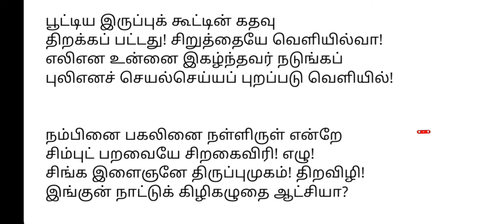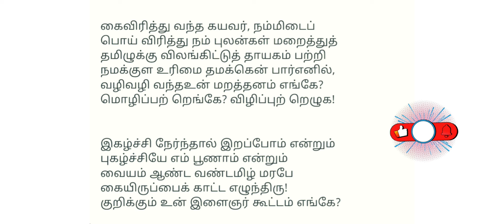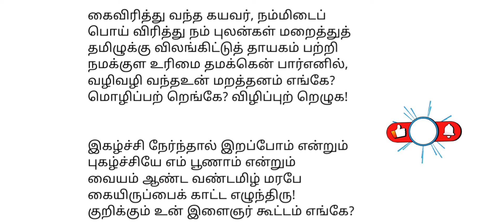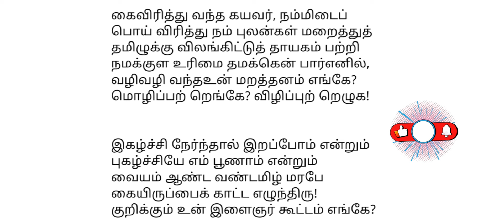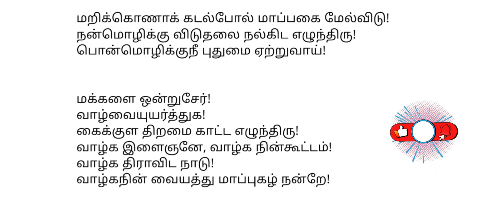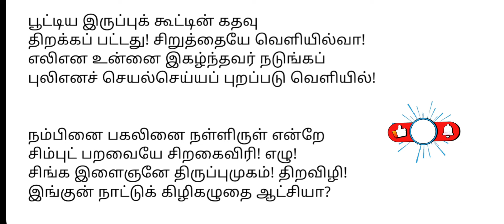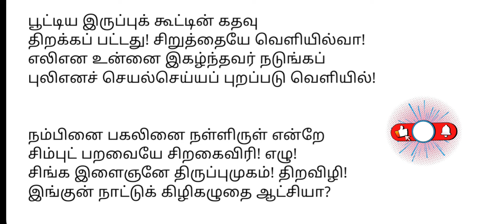சிறுத்தையே வெளியில் வா- பாரதிதாசன் கவிதை/siruthaye veliyil va bharathidasan poetry in tamil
பாரதிதாசன் இளைஞர்களை விடுதலைப் போருக்கு எழுந்து வரும்படி அழைத்த கவிதைதான் " சிறுத்தையே வெளியில் வா" இக்கவிதை விளக்கங்களுடன் வழங்கப்பட்டுள்ளது

பூட்டிய இருப்புக் கூட்டின் கதவு
திறக்கப் பட்டது! சிறுத்தையே வெளியில்வா!
எலிஎன உன்னை இகழ்ந்தவர் நடுங்கப்
புலிஎனச் செயல்செய்யப் புறப்படு வெளியில்!
நம்பினை பகலினை நள்ளிருள் என்றே
சிம்புட் பறவையே சிறகைவிரி! எழு!
சிங்க இளைஞனே திருப்புமுகம்! திறவிழி!
இங்குன் நாட்டுக் கிழிகழுதை ஆட்சியா?
கைவிரித் துவந்த கயவர், நம்மிடைப்
பொய்வி ரித்துநம் புலன்கள் மறைத்துத்
தமிழுக்கு விலங்கிட்டுத் தாயகம் பற்றி
நமக்குள உரிமை தமக்கென் பார்எனில்,
வழிவழி வந்தஉன் மறத்தனம் எங்கே?
மொழிப்பற் றெங்கே? விழிப்புற் றெழுக!

-புரட்சிப் பாவலர் பாரதிதாசன்-